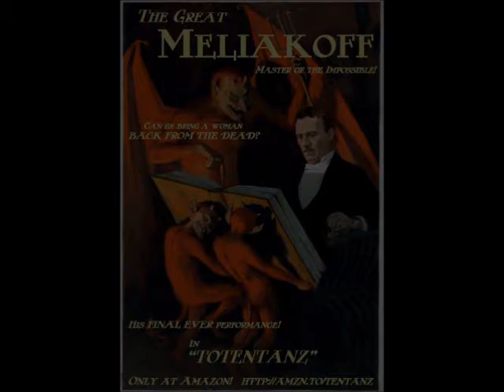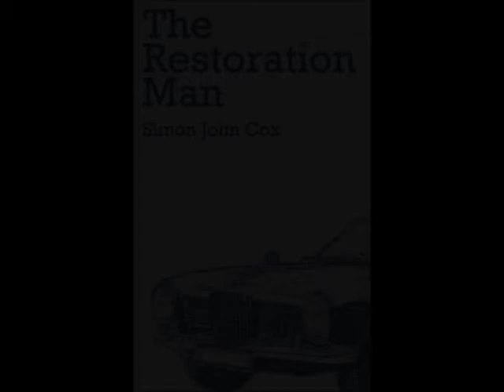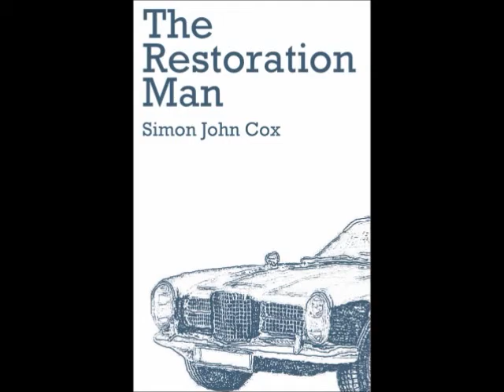Hulegaard Books Podcast - Episode 05: Simon John Cox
In episode 05, I'm joined by English writing talent Simon John Cox. In addition to discussing his short story "Still" from the Edge of Oblivion anthology, Simon speaks candidly about his goal to become traditionally published, his thoughts on the value of reader reviews, and his poignant take on the challenges self-published authors currently face.